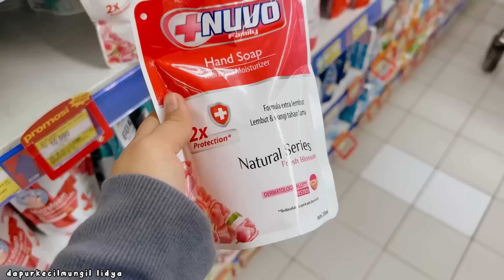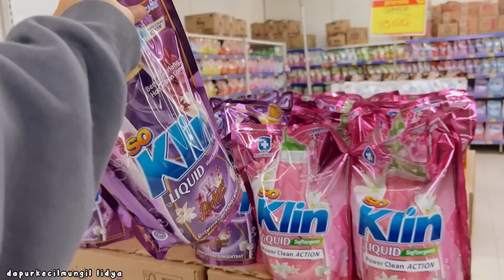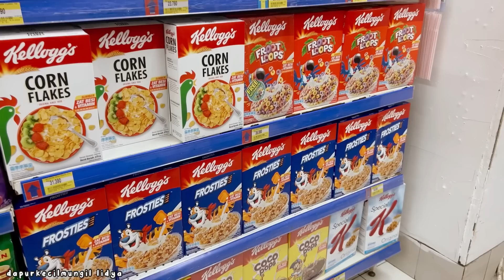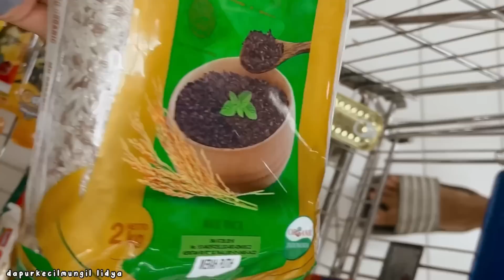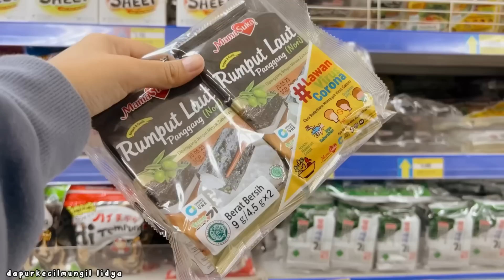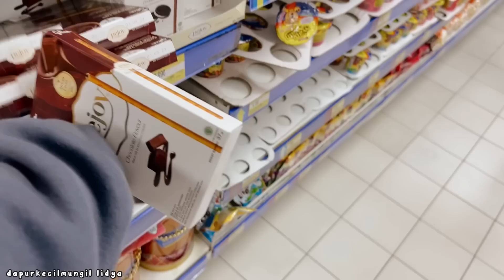MONTHLY SHOPPING, SETELAH SEKIAN LAMA, MEAL PREP